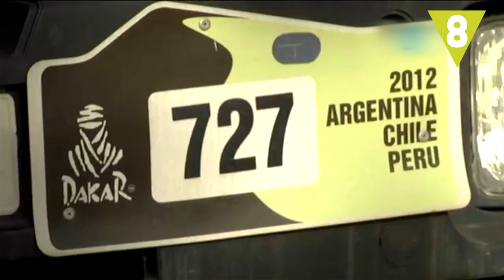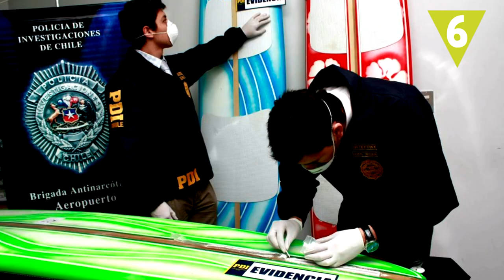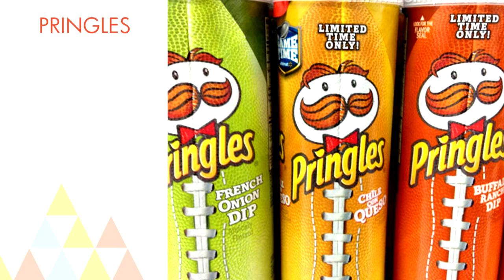Las 10 formas más extrañas y curiosas de pasar droga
Estas 10 formas tan raras y curiosas de transportar drogas han sido usadas por traficantes que intentan camuflar su material en los lugares más insospechados…